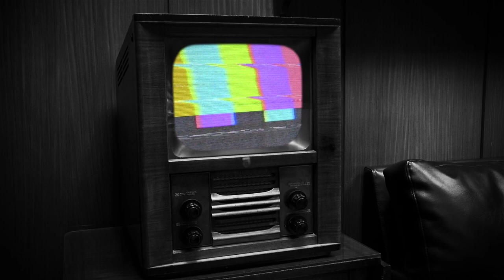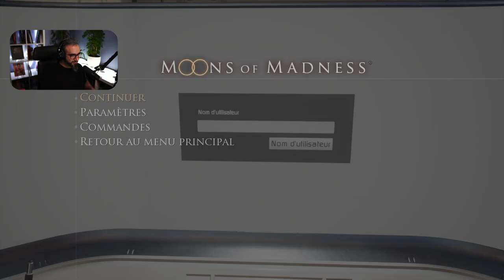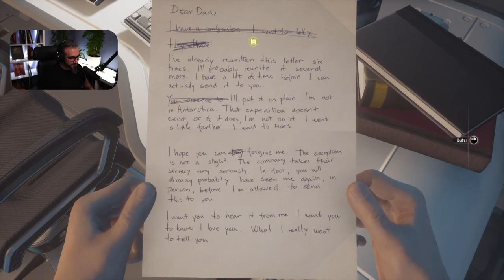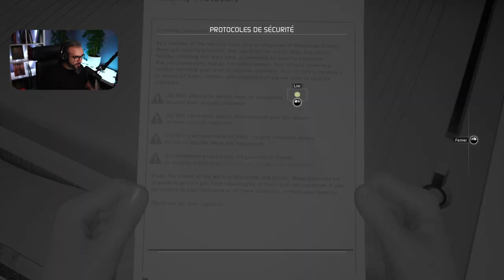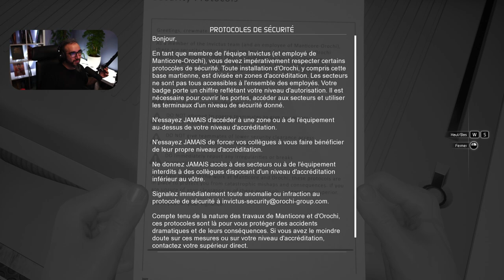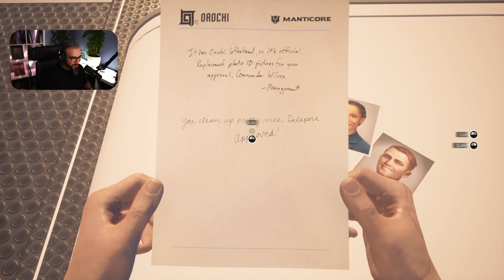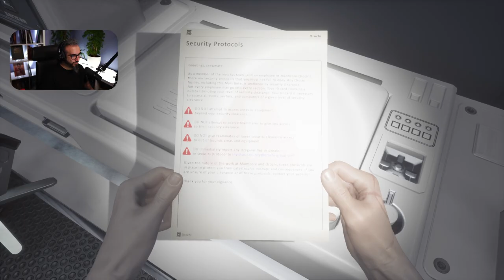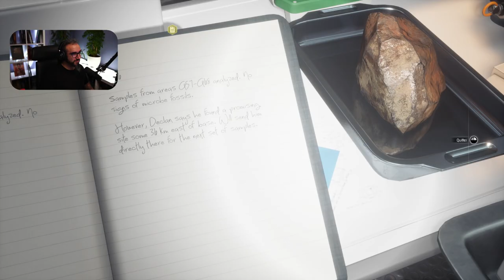BIENVENUE SUR MARS ● EP1 ● GAMEPLAY FR | MOONS OF MADNESS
Bienvenue sur Mars et dans le gameplay de Moons of Madness